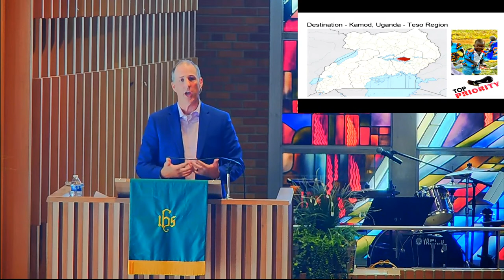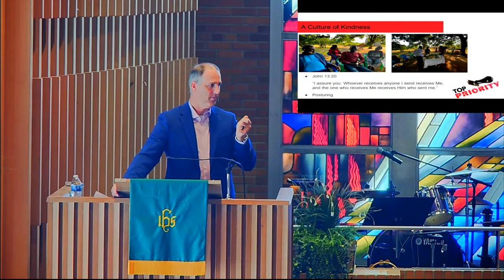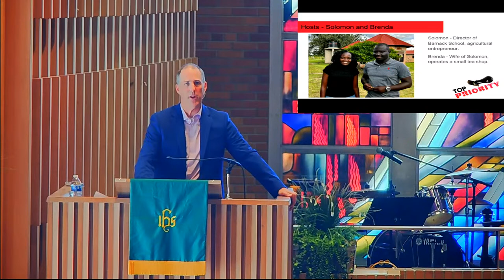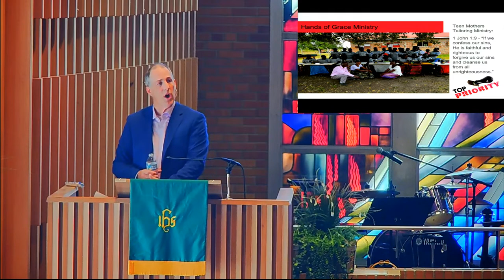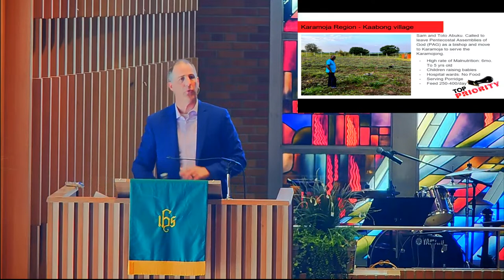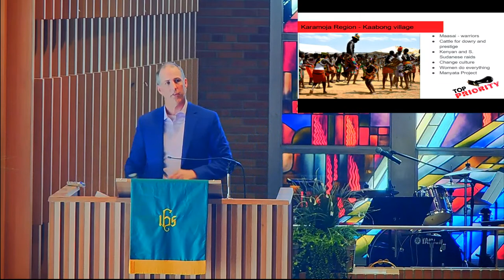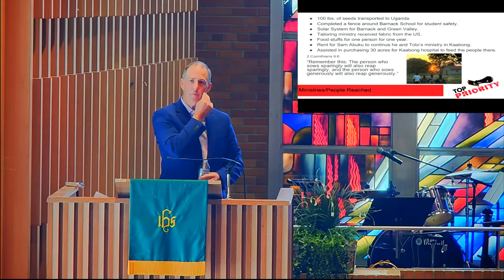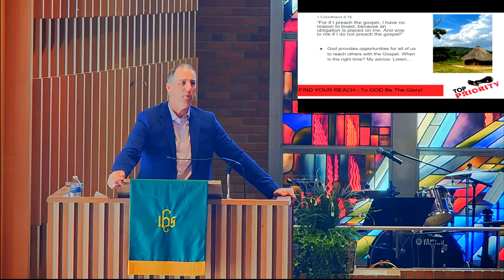Reach. Gabe Rauschenberger. 09/10/23 (Traditional)